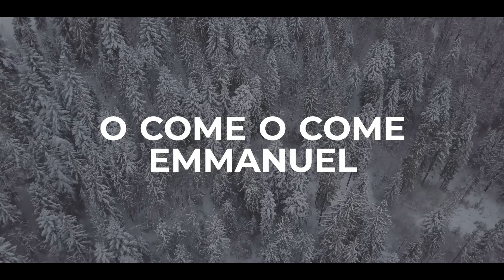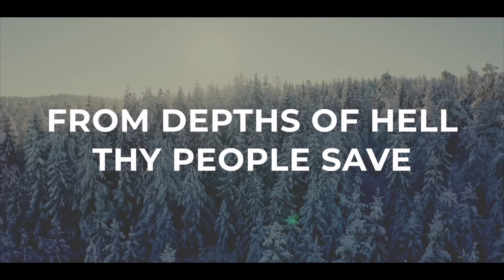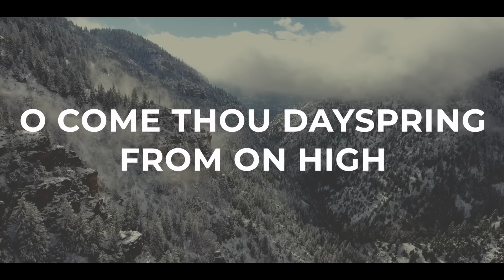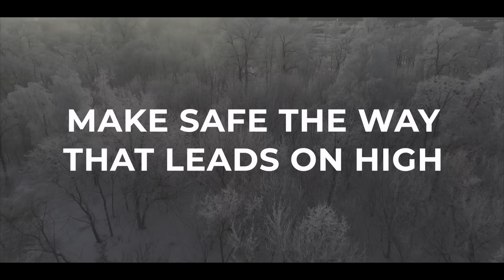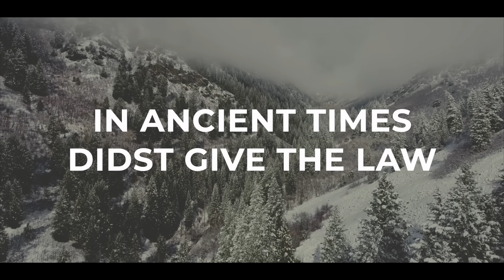O Come O Come Emmanuel (Christmas Lyric Video)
-CHORD CHART and more worship resources for O Come O Come Emmanuel

Modern arrangement of the classic Christmas hymn O Come O Come Emmanuel with lyrics from the album and devotional, "The Soul Felt Its Worth". Arranged and Recorded by Nathan Drake; Author Unknown.

O COME O COME EMMANUEL LYRICS

Until the Son of God appears

O come, Thou Dayspring, from on high,
And cheer us by Thy drawing nigh;

And open wide our heav’nly home;

O come, Adonai, Lord of might,
Who to Thy tribes, on Sinai’s height,
In ancient times didst give the law